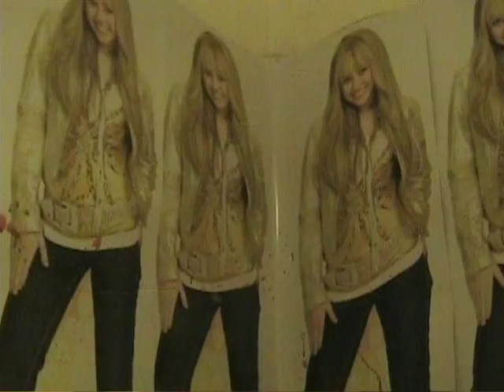BloodSplatter (featuring Hannah Montana)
This is a song about relationships. Thanks to Hannah Montana for helping out!

You told me that you loved me
Your words were "I Love You"
I totally believed them
I thought that they were true.

Ooh

But now my heart is broken
And you're so far away
How can I ever forget you?
There is only one way. . .

BloodSplatter!
Don't you DARE cheat on ME!
BloodSplatter!
Just wait and see!
You're gonna pay! There is no other way!

You left me with no choices
Of how I would react
I watch you sleeping peacefully
And I've got my baseball bat

(repeat chorus)

WICKED GUITAR SOLO!